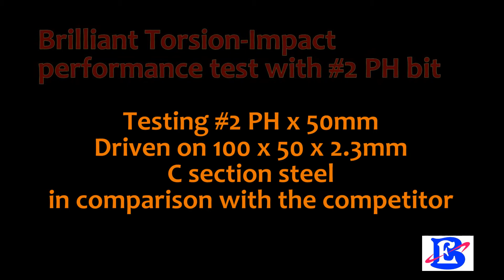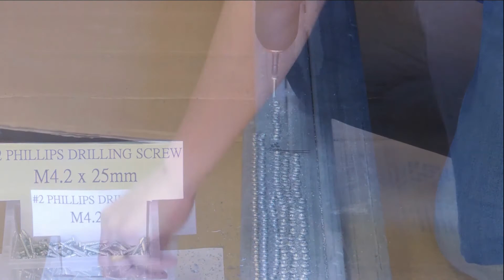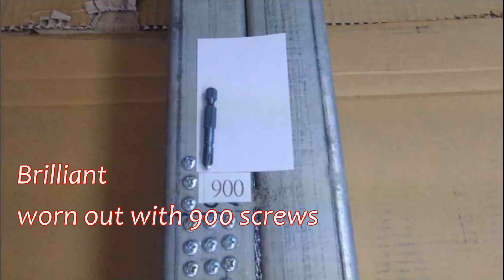Torsion impact screwdriver bits torque test in C section steel by Brilliant Engineering